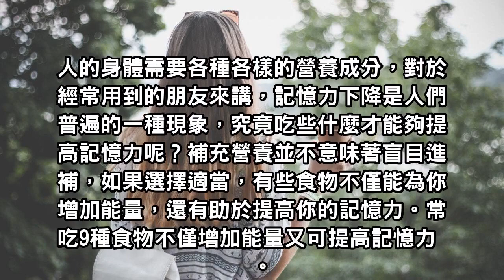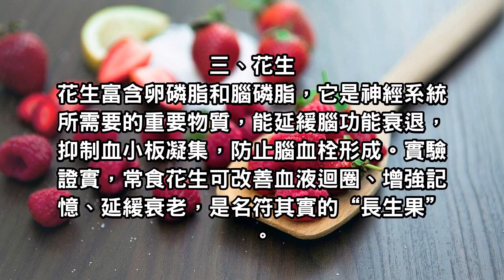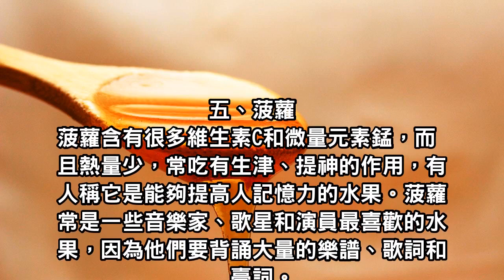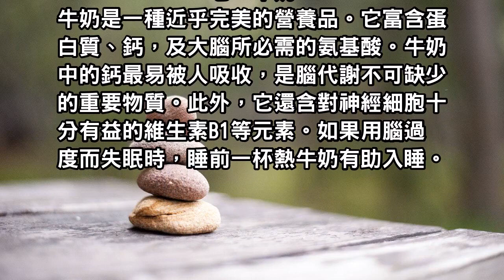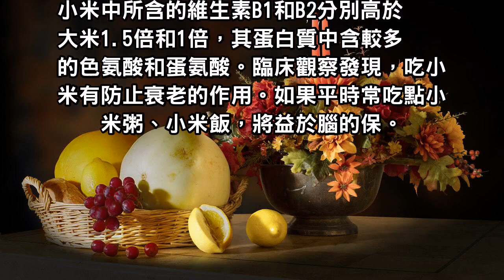常吃九種食物不僅增加能量，又可提高記憶力哦！